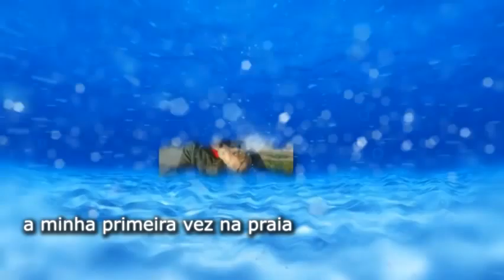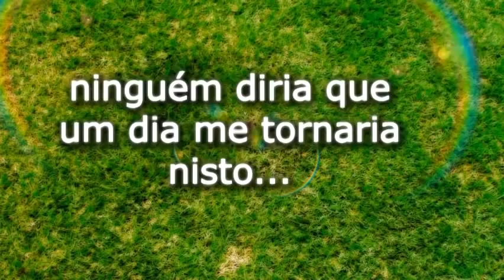Vida de Lorde - Oscar Ventura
Um pequeno video que fiz sobre a minha cria de 4 patas, Oscar Ventura.
Muito fácil e divertido, graças aos templates da Bizup Studios!
Aconselho vivamente!!
Já estou a preparar o próximo! ;)